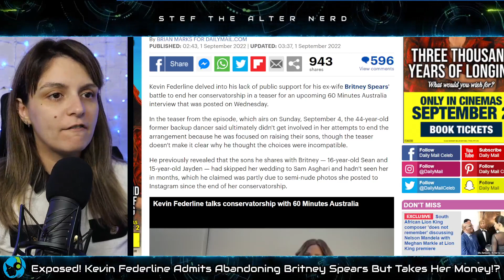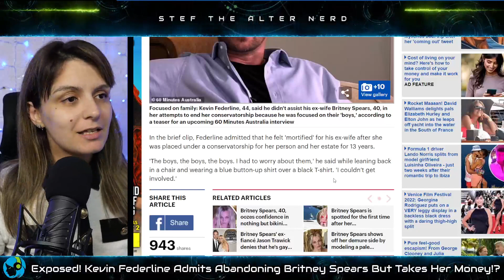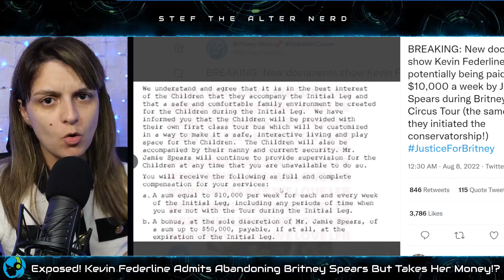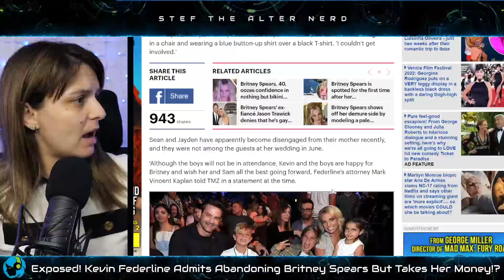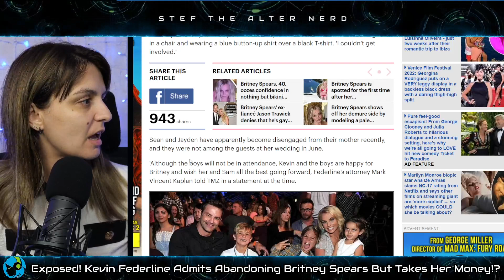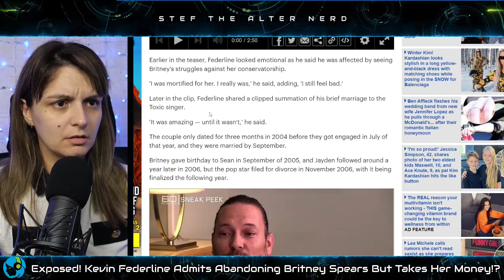EXPOSED! Kevin Federline Admits ABANDONING Britney Spears But TAKES HER MONEY!?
Britney Spears' ex-husband Kevin Federline says he was 'mortified for her' but didn't help her in conservatorship battle because he had to 'worry' about their sons
Federline, 44, says he 'feels bad' for Spears, 40, due to 13-year conservatorship
In the 60 Minutes Australia teaser, he explains why he didn't help her legal battle
The former backup dancer claims he need to stay out of it to focus on their sons
He and Spears share Sean, 16, and Jayden, 15
Federline previously revealed they hadn't seen Spears in months
He and the boys also skipped out on her wedding to Sam Asghari

Laters!